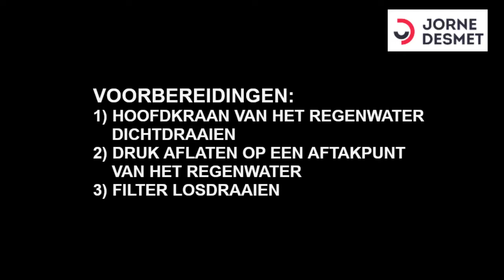Regenwaterfilter: actieve kool vervangen.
In deze video krijg je een stappenplan over hoe je de actieve kool in een regenwaterfilter vervangt.

Voorbereidingen:
1) Hoofdkraan van het regenwater dichtdraaien.
2) Druk aflaten op een aftakpunt van het regenwater.
3) Filter losdraaien

VERDER
4) Rest actieve kool uit de filter halen.
5) Filter grondig uitspoelen.
6) Filter vullen met nieuwe actieve kool.
7) Filter terug aankoppelen.

Vragen?